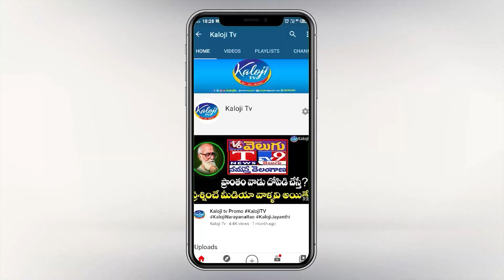బీసీల గొప్పతనం తెలిపే అద్భుతమైన పాట..! | Lingampally Naresh Emotional Song On BC | Kaloji TV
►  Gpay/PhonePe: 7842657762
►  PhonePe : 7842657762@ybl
►  Gpay : kalojitv@okicici